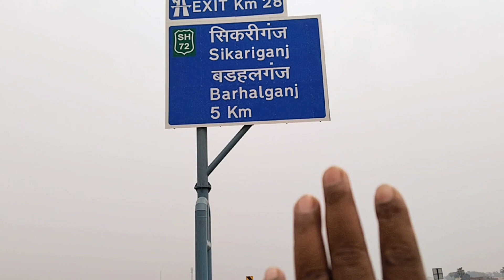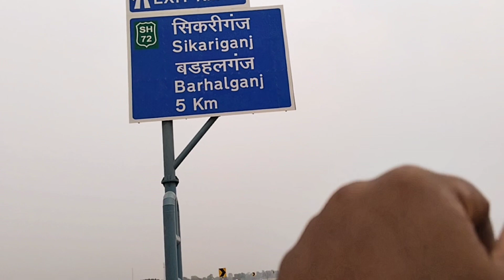Gorakhpur link Expressway सिकरीगंज में बन रहा टोल प्लाजा जून लास्ट तक खुलेगा जनता के लिए